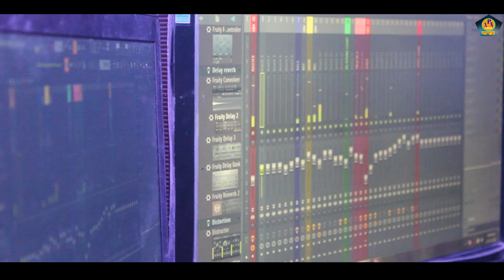Eya Nirmala Nodir Ghat ll Rohedoi O' ll Bina Bhagawati ll Cover By Sayamoni Saikia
ORIGINAL CREDIT:
Singer: Bina Bhagawati.
Lyrics: Dwijendra Mohan Sharma.

COVER CREDIT:
Cover By: Sayamoni Saikia.
Flute: Prasanta Borah.
Mix/Master: Manash Protim Borah.
Videography & Editing: Partha Protim Borah.
Studio: Borah Sound Studio.

A legendary Assamese song sung by melodious singer Bina Bhagawati, fabulous wordings (Lyrics) by Dwijendra Mohan Sharma and beautifully composed by Jiten Deb, originally recorded in 1969.
      "Here is a small yet sincere effort to recreate the melody again. I would like to thank dear Bina Bhagawati Baidew for permitting me to recreate the song, and all of you from the bottom of my heart who inspired, supported and helped me in this endeavor. "